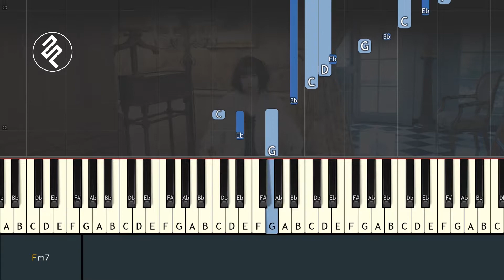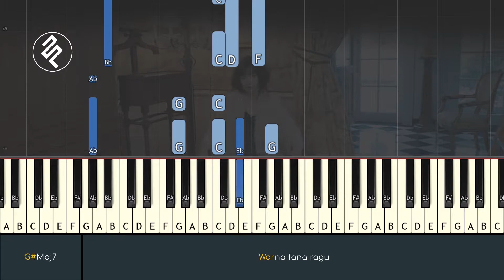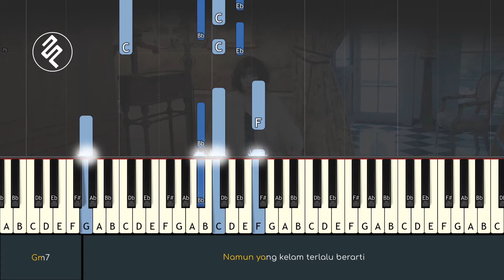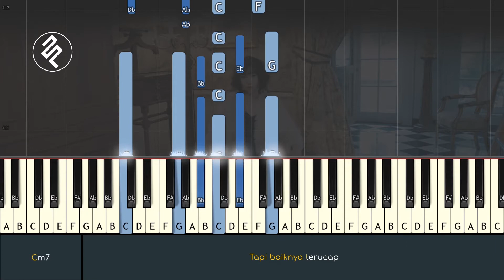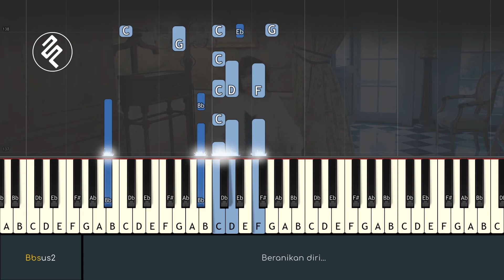Isyana Sarasvati - Lembaran Buku Karaoke Piano / Chord Kunci Lagu / Lirik / Tutorial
to get the MIDI file

Lirik
Selalu kucoba untuk lupakan
Cerita lama yang menjadi buku
Terlanjur sudah ku membaca
Dari bab perkenalan

Tak semua halaman merana
Namun yang kelam terlalu berarti
Yang bahagia terlupakan
Terselimuti benci

Warna fana ragu
Hanya karena kamu

Seperti ku tegak berdiri
Di atas kertas putih
Seperti kencangnya berlari
Tanpa tujuan henti
Halaman tawa yang aku cari
Telah hangus namun di hati
Percaya terangkan kembali
Beranikan diri

Yang bahagia terlupakan
Terselimuti benci

Fatamorgana ragu
Hanya karena kamu

Seperti kencangnya berlari
Tanpa tujuan henti
Percaya terangkan kembali
Beranikan diri

Tutup buku ini
Semua karena keyakinan
Aku padamu
Tapi baiknya terucap
Semua...

Seperti ku tegak berdiri, hmm
Seperti kencangnya berlari, ooh
Seperti kencangnya berlari
Tanpa tujuan henti
Percaya terangkan kembali
Beranikan diri...

Tutup buku ini